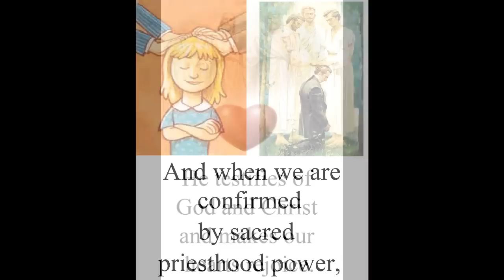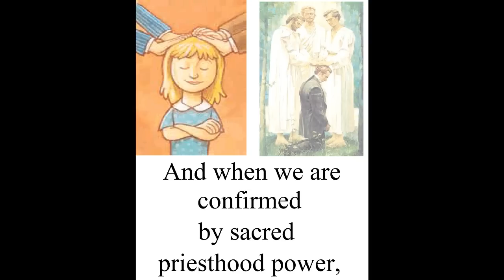The Holy Ghost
Words: Jeanne P. Lawler

Flip Chart by Carrie Dziabczenko